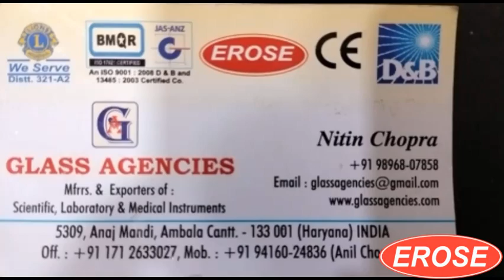Stalagmometer By Glass Agencies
5309, Anaj Mandi,
Haryana
INDIA